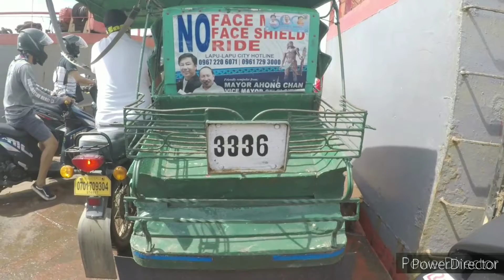Vlog# 8 Olango Island to Lapu-Lapu City enjoy the rides